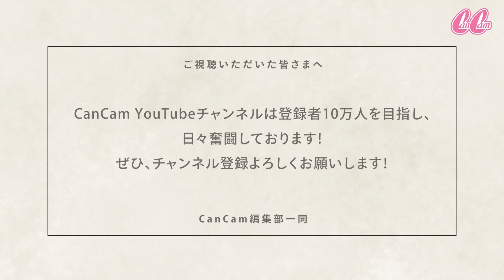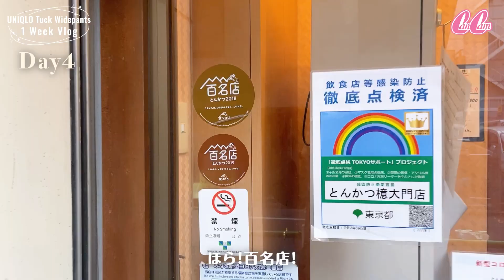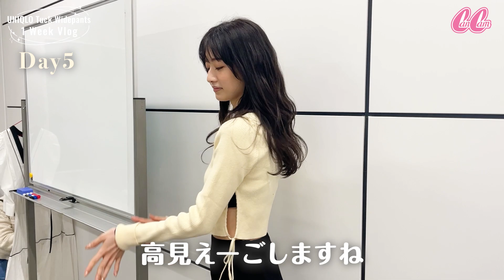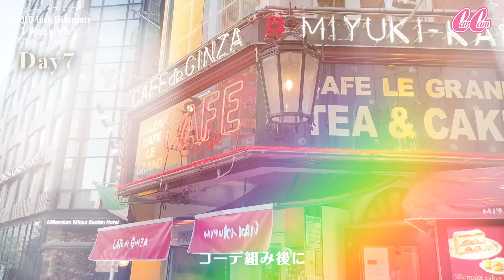【大バズり】UNIQLO タックワイドパンツ1週間コーデ👖【たなべさおりコーデ】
♡たなべさおりのInstagram

♡たなべさおりの体型
159 cm/骨格ウェーブ

00:00 オープニング
00:09 Day1 「VASIC」へリース
02:02 Day2 新幹線に乗って母親の待つ大阪へ
03:56 Day3 大阪２日目 神社で参拝
04:59 Day4 「とんかつ檍」でランチ＆「ル・パン・コティディアン」でお仕事
06:42 Day5 小室安未さんの撮影現場
08:09 Day6 CanCam編集部で打ち合わせ
09:29 Day7 コーデ組み＆銀座のLOEWEでお買い物
11:22 エンディング
11:30 おまけ♡

スタイリストたなべさおりが、ユニクロのBUZZ名品「タックワイドパンツ」の春バージョンを7日間着回しました！
カラーは40CREAMで、Sサイズ・Mサイズを、コーデによって着分けてみました。
お仕事や旅行などにも無限に使えることが判明！

♡たなべさおりプロフィール
大学卒業後→製薬会社のMR職→アシスタントを経てCanCamスタイリストに。
毎月ファッション・美容企画で提案するコーディネートが「読者が選ぶ好きなコーデランキング」の上位に入る、CanCamの看板スタイリスト！
トレンドを取り入れた上品コーデや、プチプラ×ハイブラのミックスコーデがお得意。
CanCam.jpでのファッションコラム連載「たなべさおりのNO FASHION NO LIFE」

♡♡CanCamは20代女のコの気になる情報を毎日更新中♡♡
WEB：